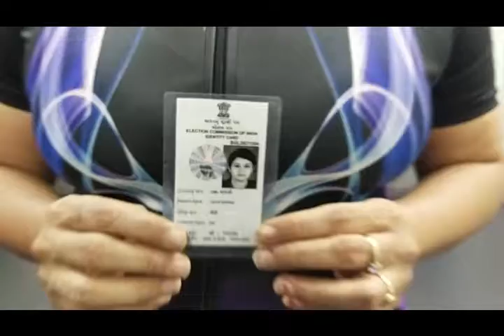YOGASANA PREMIER LEAGUE (YPL) Madhvi Tanna P1000974 Round 1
Yogasana Premier League (YPL) , World's first Professional league in the field of yogasana sports#yogasana_competitions
In this you can get all videos that uploaded by participants of Yogasana Premier league.
1 to 4 rounds videos have been uploaded
search by participants name and round number.

complete video of participants performance

even disqualify you can check videos